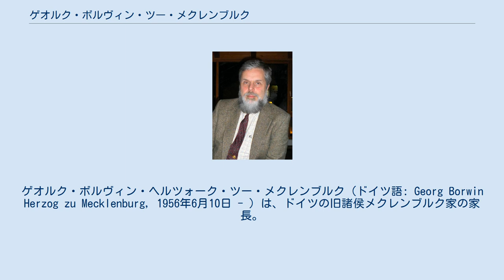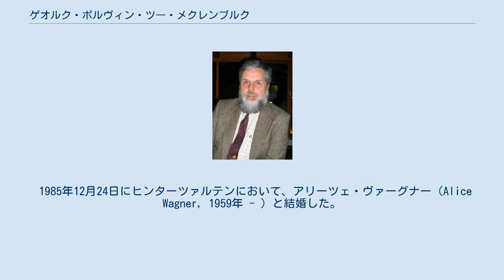ゲオルク・ボルヴィン・ツー・メクレンブルク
ゲオルク・ボルヴィン・ヘルツォーク・ツー・メクレンブルク（ドイツ語: Georg Borwin Herzog zu Mecklenburg, 1956年6月10日 - ）は、ドイツの旧諸侯メクレンブルク家の家長。
 メクレンブルク公ゲオルク・アレクサンダーとその妻のオーストリア大公女イロナの間に長男（第4子）として生まれた。
 ガイゼンハイム大学で醸造学を学んだ後、ドイツ軍で軍務を経験したり、スイスで飲料会社を経営したりしている。
1996年の父の死に伴い、メクレンブルク＝シュトレーリッツ大公家の家督を引き継いだ。
2001年にメクレンブルク＝シュヴェリーン大公家の家長フリードリヒ・フランツ（5世）が後継者のないまま死去したため、残るメクレンブルク家の男系子孫はボルヴィンとその子供たちのみとなった。
 ボルヴィンは2009年5月まで、バーデン＝ヴュルテンベルク州ブライスガウ＝ホーフシュヴァルツヴァルト郡の小村ヒンターツァルテンにおいて、ドイツキリスト教民主同盟所属の村議会議員を務めていた。
 1985年12月24日にヒンターツァルテンにおいて、アリーツェ・ヴァーグナー（Alice Wagner, 1959年 - ）と結婚した。
アリーツェとの間には2男1女がいる。